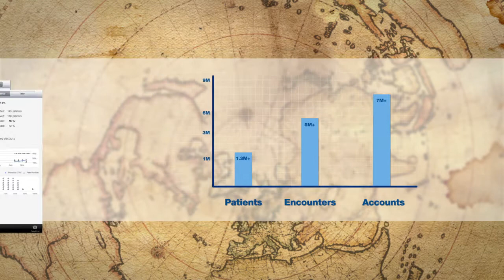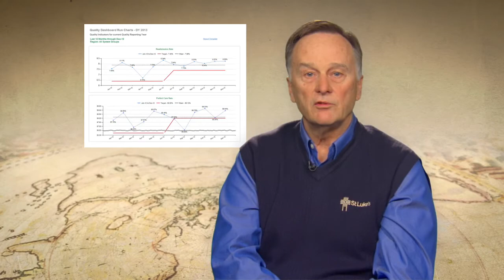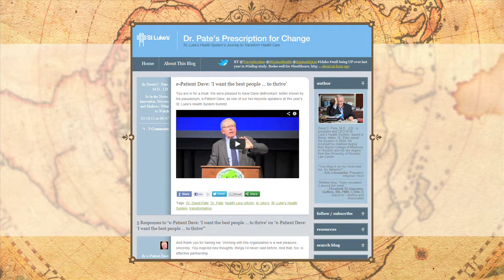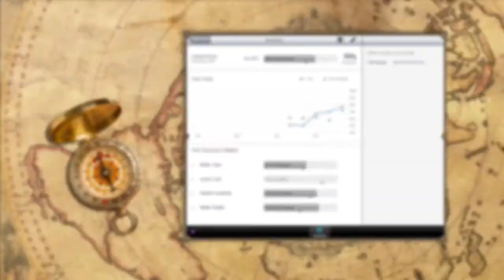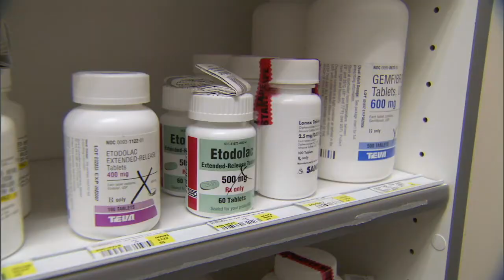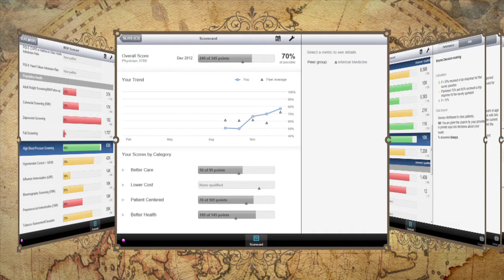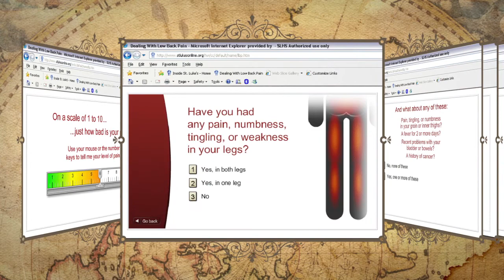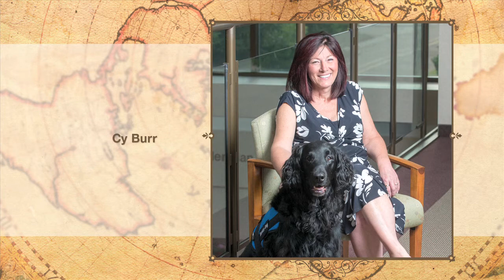Dr. David C. Pate Spring Forum 2013